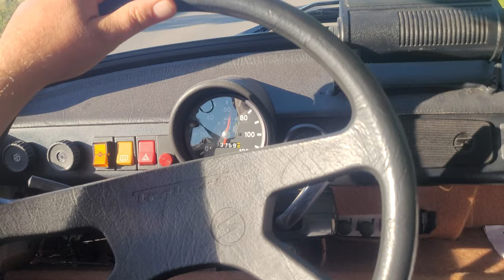Trabant 601 Fahrvideo Onboard von Lindenau nach Niederstotzingen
Abendessen mit der Familie
Trabant 601 Onboard von Lindenau nach Niederstotzingen
műhold